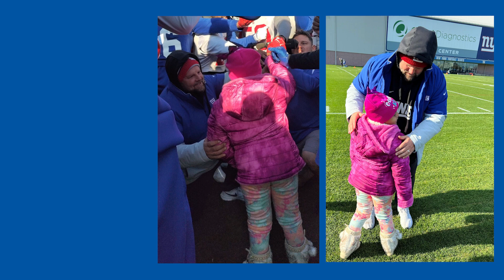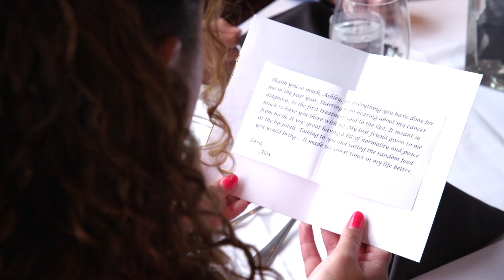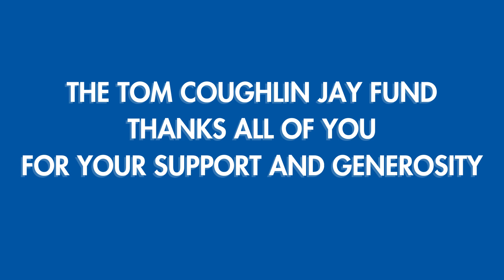JAY FUND CHAMPIONS VIDEO 2023